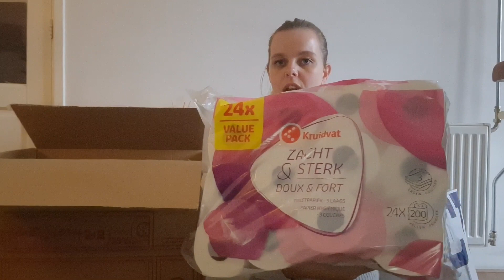Kruitvat en Action shoplog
Hallo allemaal,
Welkom op mijn kanaal!
Kijk je mee naar een nieuwe video?